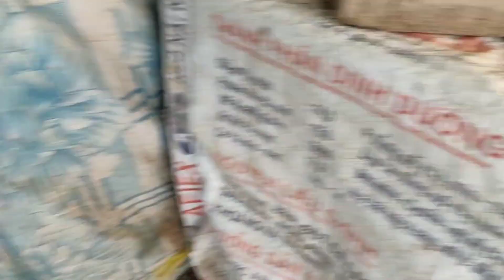BẮT CÁ LÒNG TONG VỀ KHO VÀ THƯỞNG THỨC BỮA CƠM VỚI GIA ĐÌNH NHÀ NGOẠI CÙNG QUANG BÒ. TV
Nếu các bạn thấy video của mình hay thì giúp mình để lại một like, một lượt đăng kí và đừng quên chia sẻ cho bạn bè cùng xem. Nếu các bạn có nhận xét gì thì hãy để lại ở phần bình luận nhé, mình rất mong được đón nhận những phản hồi từ các bạn. Mình chân thành cảm ơn các bạn đã ủng hộ